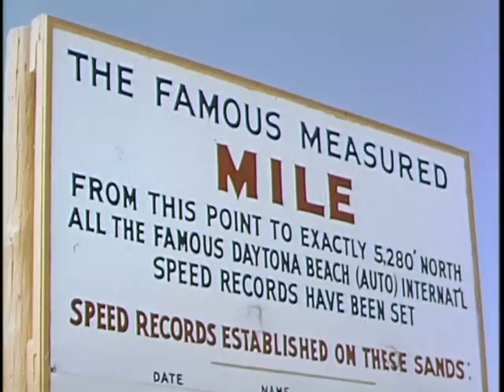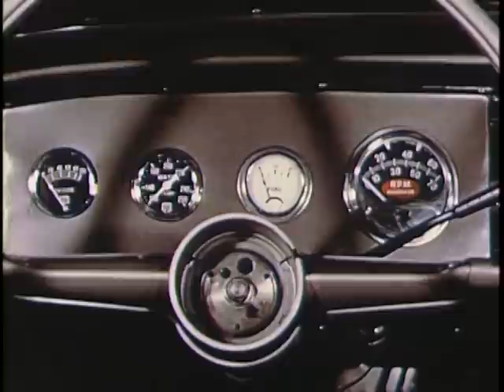1958 Daytona Beach Race (Grand National)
Paul Goldsmith wins the final Nascar race ran at the famous Daytona Beach Road Course.

NASCAR Grand National race number 2 of 51
Sunday, February 23, 1958 at Beach & Road Course, Daytona Beach, FL
39 laps on a 4.100 mile road course (159.9 miles)

Time of race: 1:34:53
Average speed: 101.113 mph
Pole speed: 140.57 mph  Cautions: none
Margin of victory: 5 cl
Attendance: 35,000
Lead changes: 0

⬇️ Hardware & software used:
Sony Vegas
Davinci Resolve
Photoshop Editor